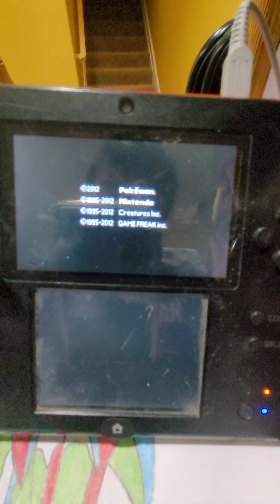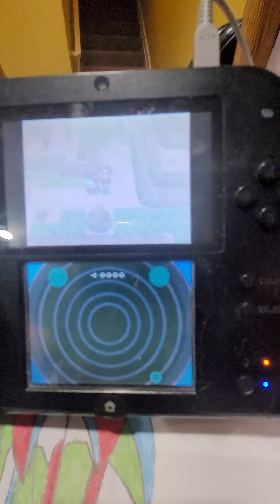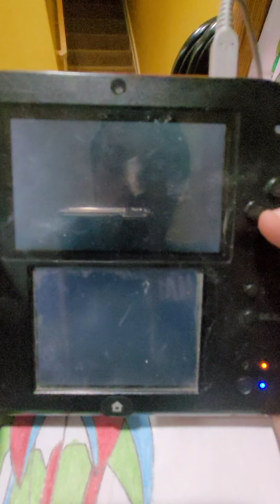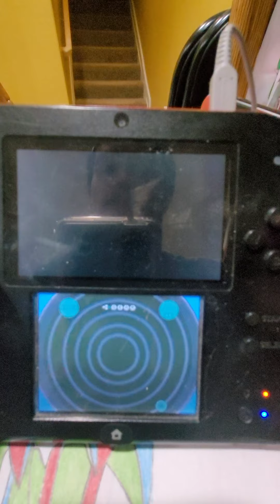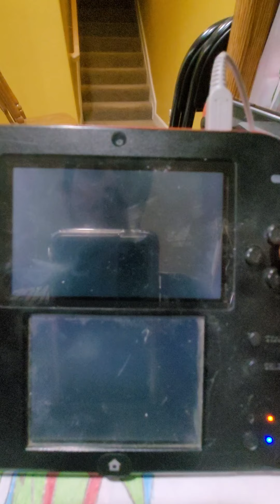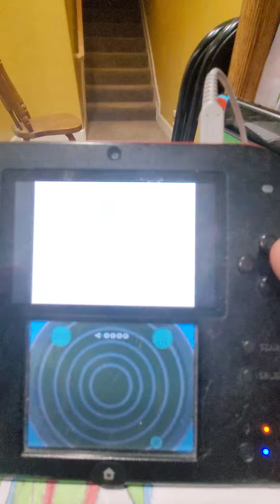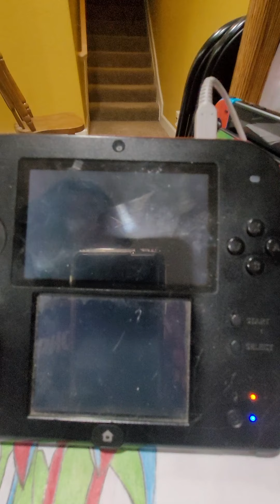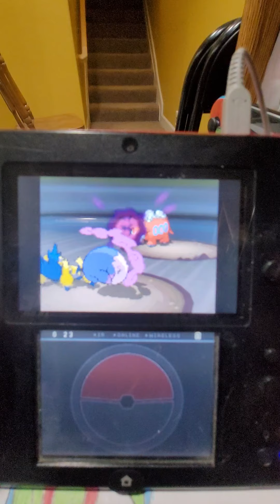Ugh, I thought I was done with these areas in bdsp! Pokemon Black Version 2 part 10!